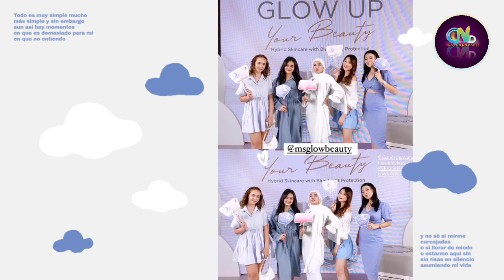Kegiatan Amanda Caesa | Ada Hal yang Unik, Caca Latihan ini biar Lebih Percaya Diri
Kegiatan Amanda Caesa

Sumber :

- IG Story

Backsound :

- Musik Youtube